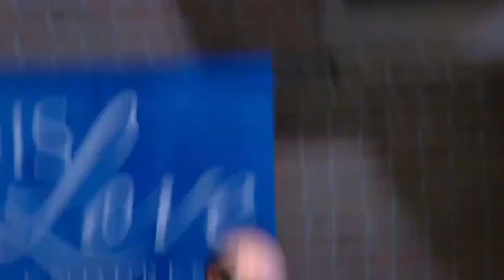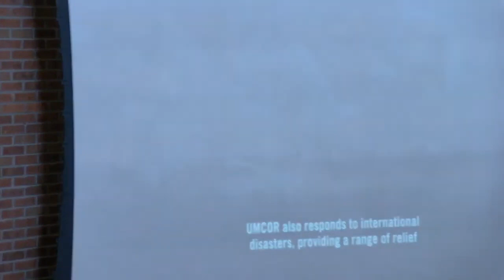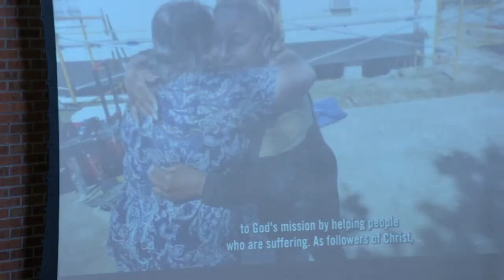CUMC Live March 19, 2023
The tech side of the service was having difficulty. We only had one camera available so this video reflects what we could capture with that camera.